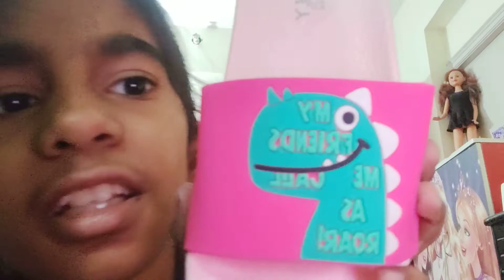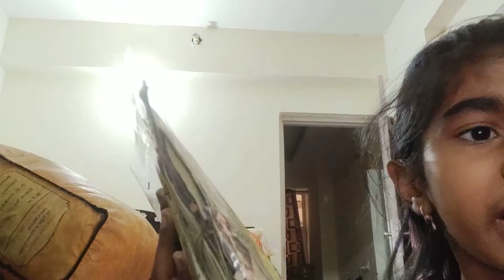19 March 2023